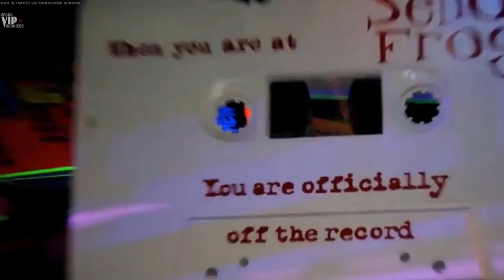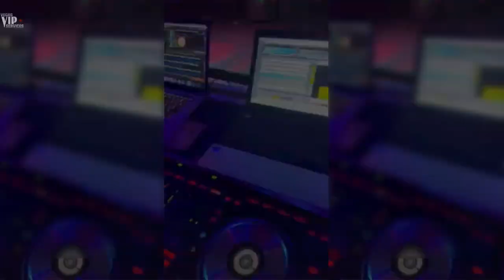🕺 Vegas Latin Clubs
🪩 What's up, everybody! outside Daylight at Night at Mandalay Bay. It's closed for the winter season but will open back up March through October. People ask me all the time where they can go for a good Latin Club in Vegas, so this video will be a review of the Top 7 starting with Daylight at Night.

#1 – Daylight at Night hosts the Neon Vibra Latin Night party. This will likely be the number one spot on Saturday nights for those who want to hear a lot of great Latin music.

#2 – Omnia Nightclub at Caesars Palace offers Deseo. This will be the number one Latin party on Sunday nights. During the summer, they usually hold it on the Terrace; in the winter, it’s in the Heart of Omnia. The table minimums are reasonable, about $1000 and up.

#3 – Azilo Ultra Pool Party and Lounge does a Latin Party called Mala Vida Latin Night Fridays. It’s a packed house, about 800-1000 people. The Latin promotor here used to be the promotor at McFadden’s. He’s a great guy and knows how to throw a good party. Azilo at the Sahara has you covered if you want an upscale Latin party.

#4 – Señor Frog’s at Treasure Island offers a 5-hour open bar Latin nights party nearly every Wednesday through Sunday throughout the year. It’s a great value and a fun experience. This is a popular party with DJs and Banda and a little Hip Hop.
👉 For Senor Frogs Open Bar Tuesday

#5 – El Infierno is a new club across from The Orleans Hotel & Casino that combines a Latin Cabaret/topless strip club/afterhours venue. It’s operated by the same owners as the world-famous Little Darlings, Hustler Club, and Déjà vu gentlemen’s clubs

#6 – Drai’s After Hours inside The Cromwell Hotel has a good Latin party on Thursdays only, in their main room. Drai’s is a Hip Hop club, so you’ll hear a little Hip Hop, but it’s primarily Latin.

🎧 There you have it, the list of the top Latin parties in Vegas. Some other clubs like the Foundation Room, Chateau, Jewel, On The Record, and Ghostbar don’t have official Latin nights, but they do play a little Latin music, along with Hip Hop, EDM, and Top 40.

🏌️‍♂️ If you are interested in daytime options, we offer drag brunches, party brunches, dayclubs, Topgolf, a machine gun shooting experience, pole dance lessons, spas, and shopping sprees.

I'm Brian Pfeiffer with Vegas VIP Services, saying goodnight from Daylight at Night, home of the Neon Vibra party in Las Vegas.

🍾  Bottle Service
🧾  Guestlist
🎟 Tickets
🎉  Events
🎭  Packages
🎧  Nightclubs
🔫  Pools & Day Clubs
 🚁  Activities
 👯‍♀️  Gentleman's Clubs
♂   Male Revues

Why Should I use Vegas VIP Service to Book?